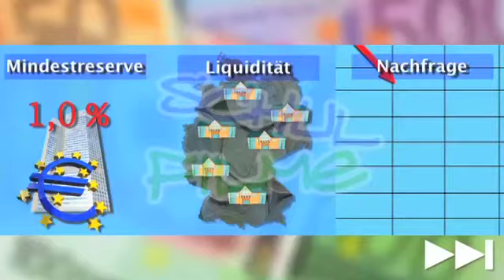Film DVD / SoWi: GELDPOLITIK - INSTRUMENTE / Wirtschaftspolitik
"Die Europäische Zentralbank (EZB) stellt das alleinige gesetzliche Zahlungsmittel für die Eurozone her. Sie muss vor allem dafür sorgen, dass die Preisstabilität in den Euroländern gewährleistet ist. Die Tatsache, dass sie die Kontrolle über die Menge und den Preis des verfügbaren Geldes hat, ermöglicht ihr verschiedene Formen der Einflussnahme durch eine durchdachte Geldpolitik.

Eine Möglichkeit ist die Offenmarktpolitik: Die EZB kauft und verkauft Wertpapiere und kann dadurch direkt die Geldmenge steuern, die sich im Umlauf befindet. Dadurch nimmt sie auch Einfluss auf Kredite und Zinsen: Ist mehr Geld auf dem Markt vorhanden, sinken die Zinsen, und die Menschen nehmen mehr Kredite auf. Auch die Begriffe der ständigen Fazilitäten und der Mindestreserven mitsamt ihren Wirkungsweisen werden im Film erläutert."